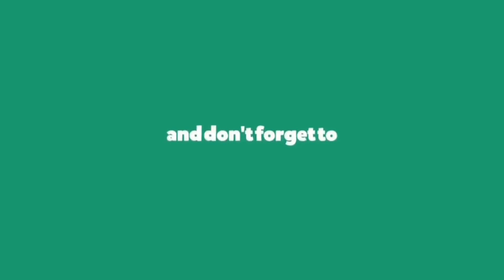Call of Duty Vanguard: Team Deathmatch Gameplay (No Commentary)